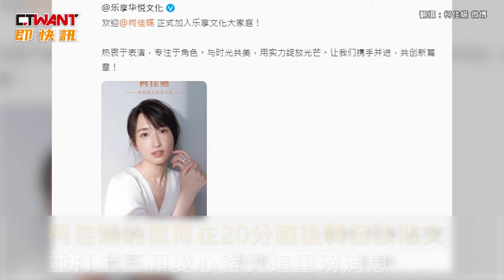CTWANT 娛樂新聞 / 柯佳嬿加盟中國小經紀公司 網疑：怎麼簽上金鐘視后的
中國經紀公司「樂享華悅文化」18日無預警宣布金鐘視后柯佳嬿的加盟，柯佳嬿的微博在20分鐘後轉發該貼文，並打上三顆愛心證實這重磅消息，然而，網友翻看了「樂享華悅文化」資料，發現該公司本身和旗下藝人名氣都不大，因此，網友紛紛表示不理解，還有人笑說：「姐又買房了？」「房貸是不是沒還完？」22日，柯佳嬿在IG稱：「不要對惡意有所回應，
惡意就會原路返回它發出的地方。」外界猜測這是在回應某些網友，媒體也力讚柯佳嬿「高EQ反擊惡評」。